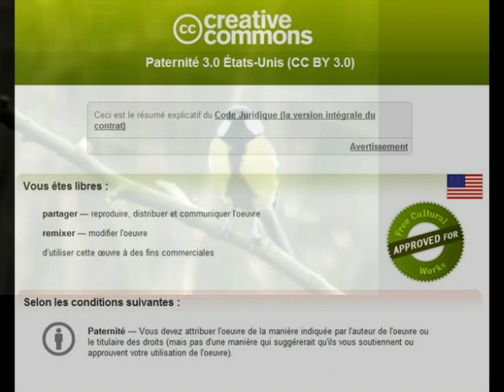Le portrait des mesanges charbonniéres.wmv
le vendredi 13 novembre 2011